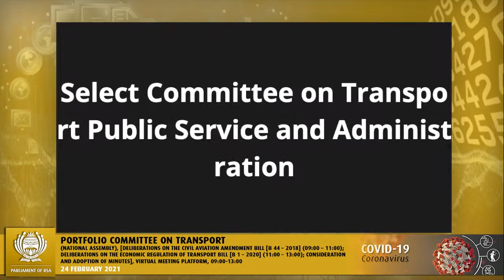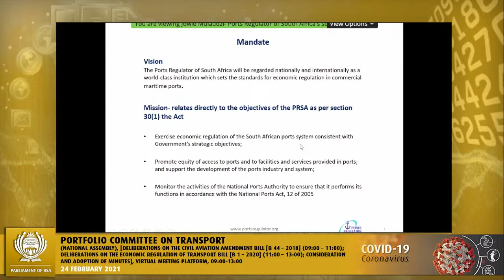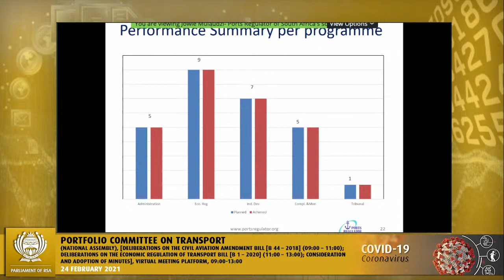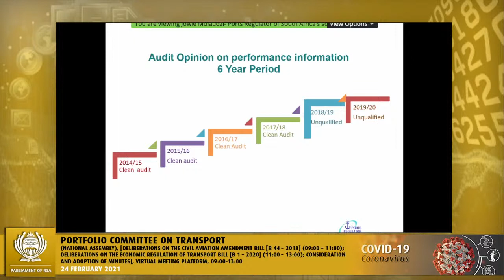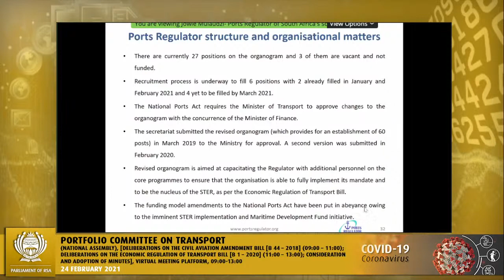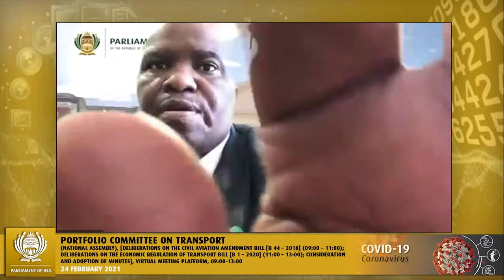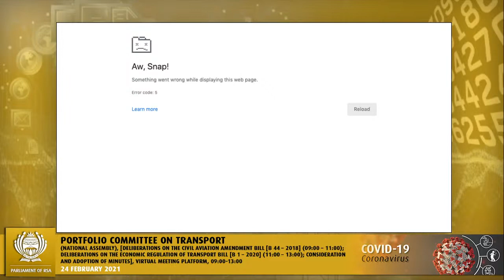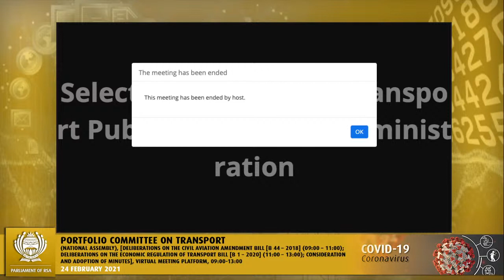Select Committee on Transport, Public Service and Administration, Public Works and Infrastructure,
Select Committee on Transport, Public Service and Administration, Public Works and Infrastructure, (National Council of Provinces), [Briefing by the Independent Ports Regulator on its Annual Report 2019/20], Virtual Meeting Platform, 12:00-15:00